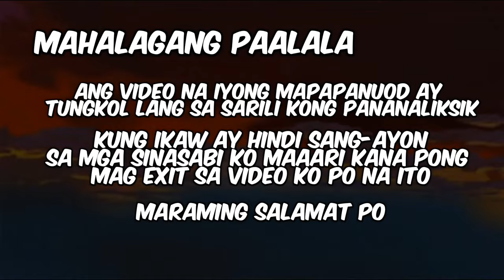SINO NGA BA SI LEON KILAT NG CEBU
Si León Kilát ang maalamat na pinunò ng paghihimagsik sa Cebu noong 1898. Walang gaanong ulat hinggil sa kaniyang búhay. Pantaleon Villegas ang kaniyang tunay na pangalan ngunit binansagan siyáng “Leon Kilat” (ibig sabihin ay “mabangis at mabilis” bilang leon at kidlat) dahil sa kaniyang katapangan. Sinasabing may anting-anting siyá kayâ hindi maaaring mamatay sa labanan. Isinilang siya sa isang angkang magsasaka noong 27 Hulyo 1873 sa Bacong, Negros Oriental kina Policarpio Villegas at Ursula Soldi. Naging empleado siyá ng isang botika sa Cebu bago mapabilang sa isang sirkus na pag-aari ng isang Katipunerong Tagalog. Hindi nagtagal ay napabilang na rin siyá sa lihim na samahan. Naging mahalaga ang kaniyang tungkulin sa paglusob ng mga manghihimagsik sa Lungsod Cebu noong Abril 1898. Noon pa mang Pebrero ng taóng iyon ay nagtatag na ng kilusang rebolusyonaryo ang mga Sebwano kaugnay ng Himagsikang Filipino. Nag-umpisa ang pag-aalsa noong 1 Abril 1898, araw ng Biyernes, nang salakayin ng mga manghihimagsik ang garisong Español sa bayan ng Talisay. Pagdating ng Abril 3, araw ng Linggo at simula ng Mahal na Araw, nása paligid na ng Lungsod Cebu ang mga manghihimagsik sa ilalim ng tinatawag nilang “Heneral Leon Kilat.” Samantala, ang mga Español sa ilalim ni Heneral Adolfo Montero ay nakahanda at nakahingi ng tulong sa Iloilo at Maynila. Inihudyat ni Kilat ang paglusob sa hápon ng Abril 3. Bago dumilim ay napaatras nila ang mga Español patungo sa kuta ng San Felipe. Pagsapit ng Abril 6 ay unti-unti nang nakapasok ang mga manghihimagsik sa lungsod bagama’t naghihirap lusubin ang kuta. Noong Abril 7 ay dumating ang mga bapor pandigma mula sa Iloilo   at Maynila. Matapos ang madugong labanan, umurong ang hukbo ni Kilat. Nagtago ang mga rebolusyonaryo sa kabundukan at naglunsad ng kilusang gerilya hanggang sa dumating ang mga Americano sa pulo. Namatay si Kilat noong 8 Abril 1898, araw ng Biyernes Santo.